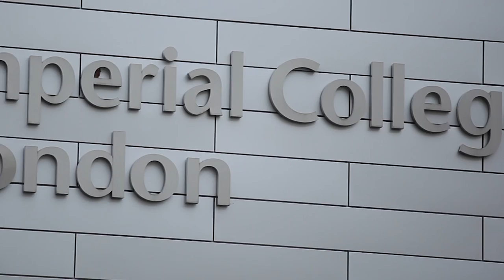Welcome to Imperial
Imperial’s Provost, Professor James Stirling, and Imperial College Union President, Alex ‘Chippy’ Compton, welcome new students who will be joining the Imperial community in 2017.